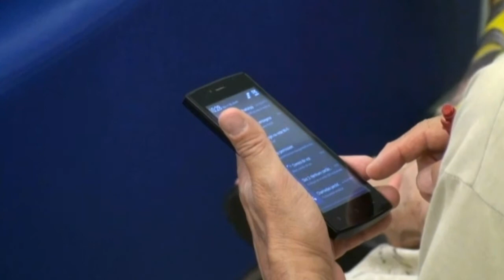TIM monta sala de aula para ensinar a mexer com smartphone e Internet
A terceira idade quer ser incluída digitalmente. E é esse público que tem sido o mais ativo no programa Café com Android, criado pela TIM para orientar o assinante que tem dificuldades para lidar com o celular. Somente em julho, foram realizados 10 treinamentos em diversas cidades do Brasil. A equipe do Convergência Digital participou de um desses encontros, no Rio de Janeiro. Assista a reportagem e entenda as dificuldades dos idosos para lidar com o smartphone e com a Internet.